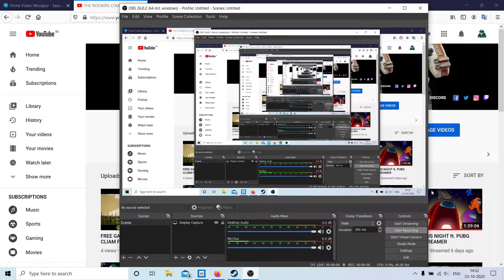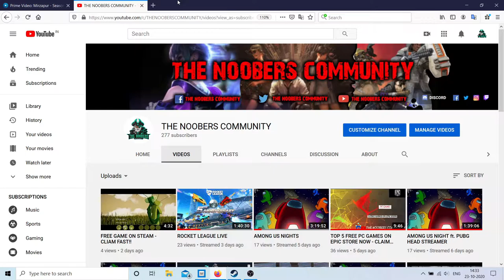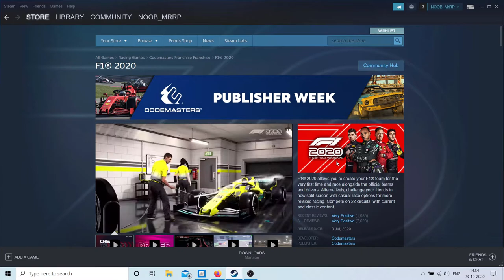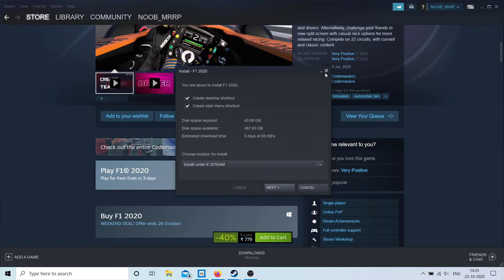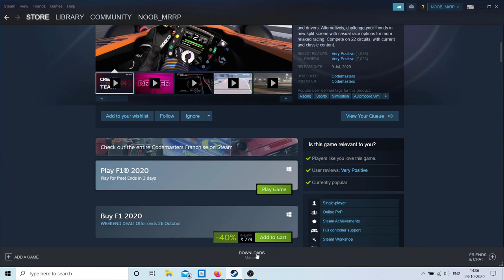F1 2020 - FREE TO PLAY